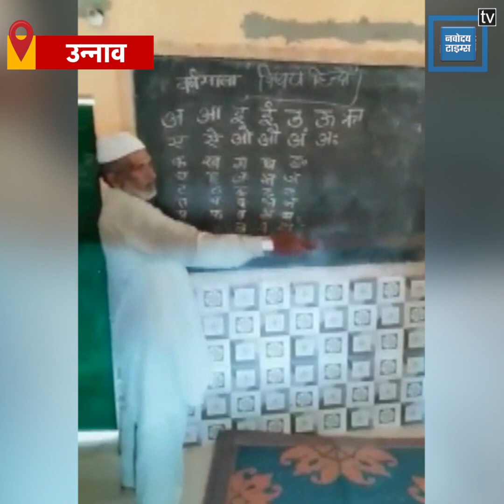देखिए इस क्वारंटीन सेंटर में पढ़ाई जा रही हिन्दी और उर्दू, होता है सोशल डिस्टेंसिंग का पालन